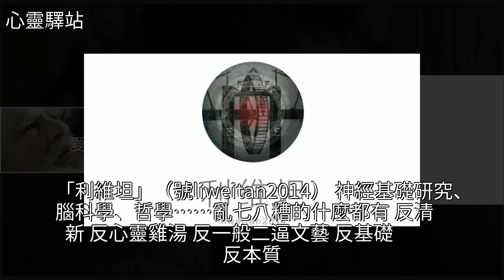死亡或許並不像我們想象的那麼可怕，[心靈驛站]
死亡或許並不像我們想象的那麼可怕 [心靈驛站]奧麗芙·基特里奇,大學,癌症,高血壓,刑法死亡或許並不像我們想象的那麼可怕 [心靈驛站]奧麗芙·基特里奇 大學 癌症 高血壓 刑法